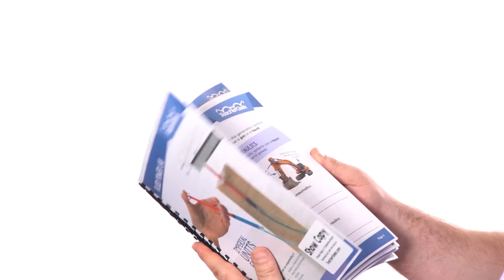What is TeacherGeek?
Darren Coon, founder and chief maker at TeacherGeek, gives the rundown on how TeacherGeek is changing classrooms, maker spaces (and more) the world over!